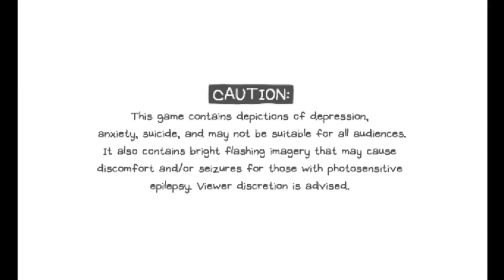OMORI || WHAT IS THE PASSWORD [10]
OMORI continues with the gang's attempt to escape Sweetheart's Castle, but is freedom really within their grasp?

(^^ in case you want to get me a gift :DD)